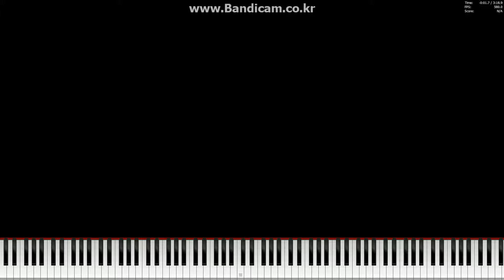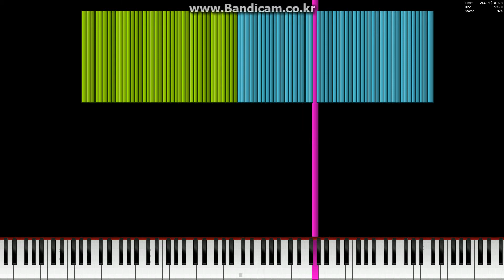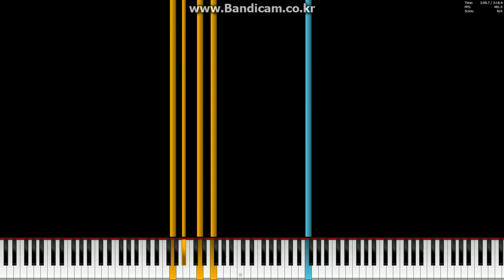I'm so happy black midi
made:?